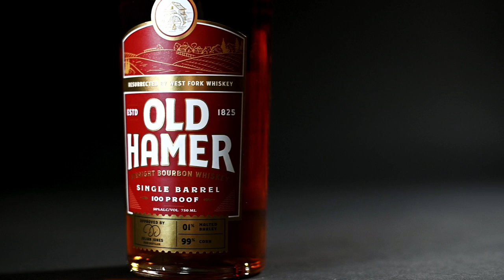More Like Gold Hamer - Old Hamer 100 Proof Single Barrel